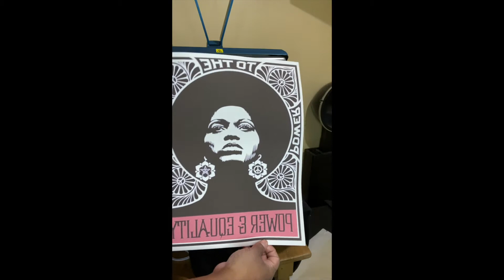How To Sublimate Unto Dark Clothing Using Glitter Vinyl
Hello everyone! In this video I'll be teaching you how to Sublimate on dark clothing using glitter vinyl. This is an easy step by step tutorial. If you have any questions please don't hesitate to ask. I'll also be showing you how you can sew up your own sublimation substrate so that you can start selling blanks.